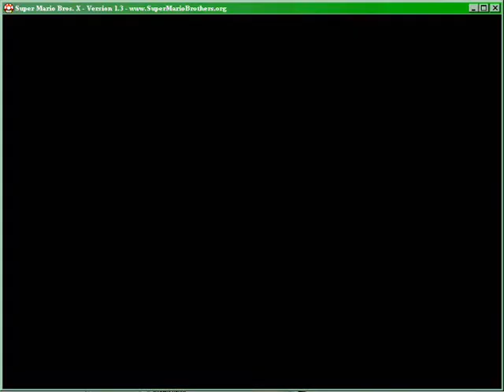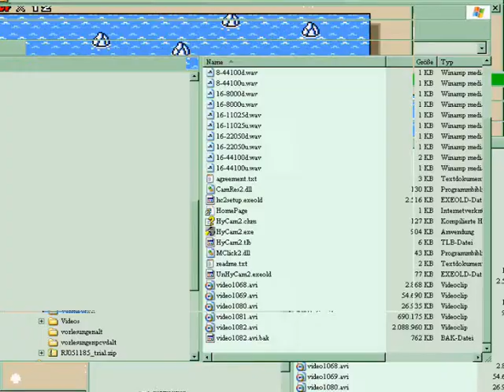Super Mario Bros X meets Rosenkreuzstilette Freudenstachel (Megamario) - 2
Weiter gehts! Der Schwierigkeitsgrad ist übrigens arg hoch, und wenn ich hier schon so viele Probleme hab, wirds später bestimmt noch schlimmer... :-) Aber generell gilt: je höher der Schwierigkeitsgrad, umso spannender ist es.